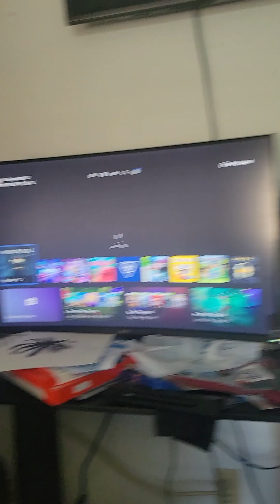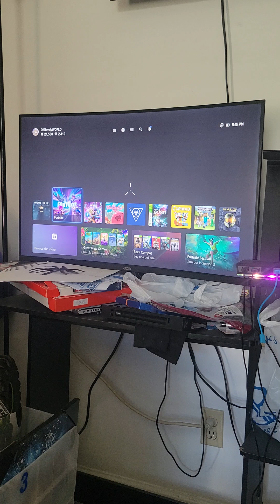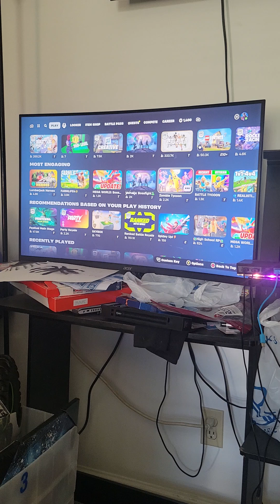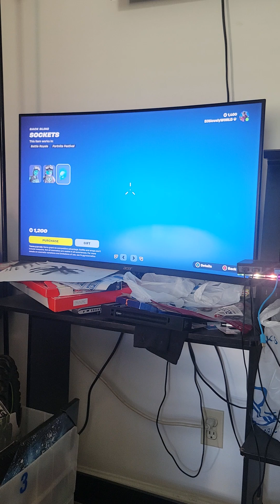New festival season HERE WE COME!!!